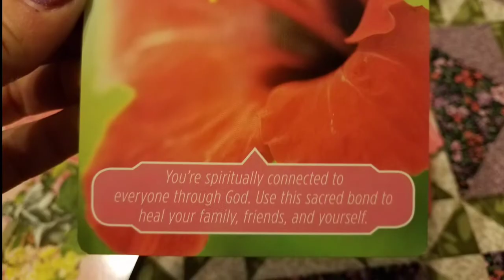Daily Card Flower Friday April 20, 2018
Today's Flower Card is Hibiscus: Unity. You are spiritually connected to everyone. Use this sacred bond to heal your family, friends and yourself. You are never alone, as a part of nature you are always connected to everything in it. As one person grows happier, more happiness is in the whole.  Care for yourself, and tune in to those around you who may need a little uplifting and help uplift their spirits as well.  Positive energy is contagious!

☆:*¨¨*:★SUPPORT FAIRYBLOSSOM FESTIVAL!☆:*¨¨*:★
My annual Midsummer festival approaches once more.  We are growing ever bigger this year and our community appreciates any form of support!